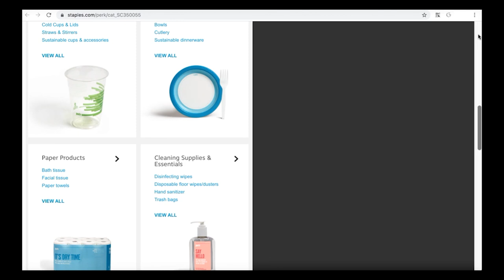Who Took The Lunches From The Office Fridge? Ep. 1 - w/ Staples Perk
There's a mystery a-brewing in the office break room and the Break Room Victims Unit is on the case.

What is Staples Perk?
With office break rooms serving as the only common area for everyone to hangout, wouldn't it be great if, you know, it was actually a little more fun? Well, Staples Perk is hoping to take back the break room, and want to hook yours up with the go-to essentials to do so.

Whether it's plates for an employee's birthday cake or a sustainable cup for the copious amounts of coffee you down each day, — Staples Perk has everything an office needs to survive